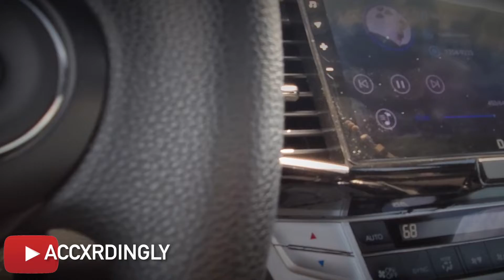POV you order Arby's Wagyu Burger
Arby's wagyu burger review